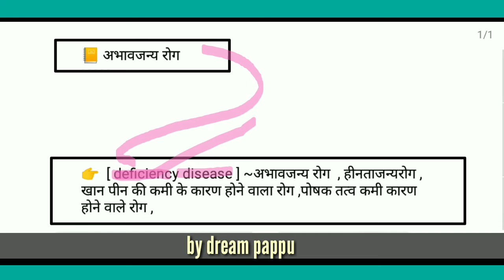अभावजन्य रोग किसे कहते हैं | deficiency disease | what is deficiency | hintajany rog kise kahte hain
abhavjany rog kise kahte hain |  deficiency disease | what is deficiency | hintajany rog kise kahte hain,by Pappu dream || dream pappu||

search
1.abhavjany rog kise kahte hain |  deficiency 2.disease | what is deficiency |
3.hintajany rog kise kahte hain,by Pappu dream || dream pappu||

4. abhav Jane Rog kise kahte hain
5. abhav Jane Rog kya hai
6. abhav Jane Rog se aap kya samajhte
7. bhajana Rog ka matlab